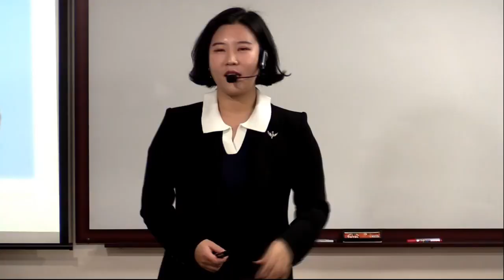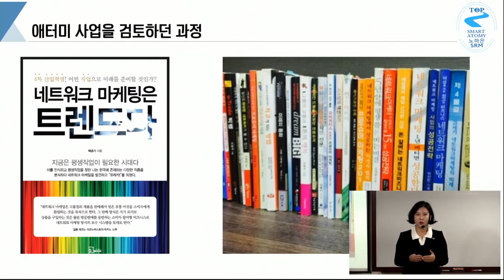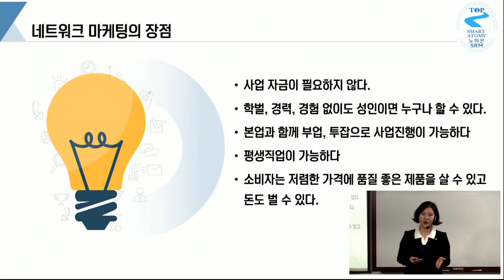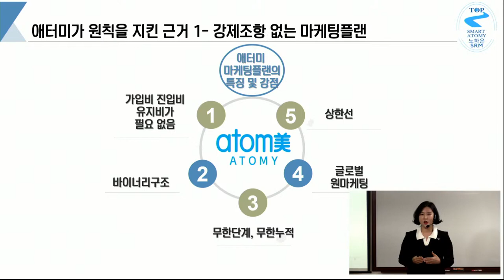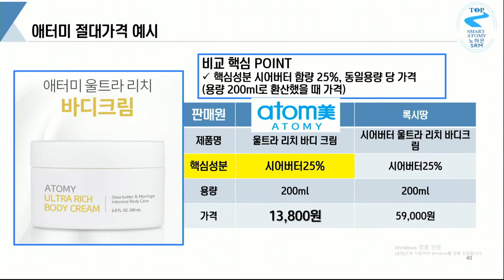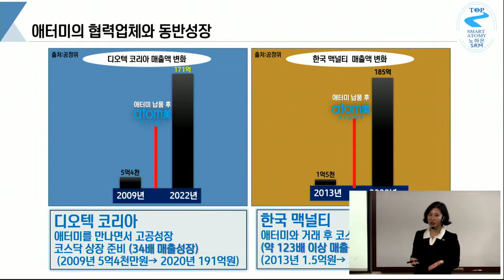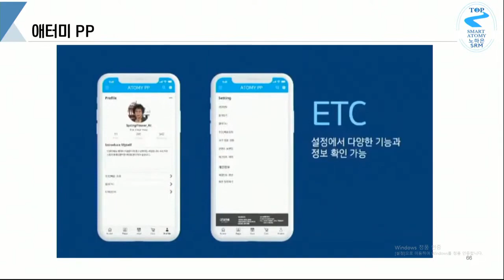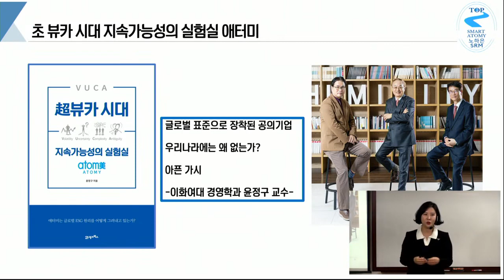TOP 연합 원데이 세미나(사업설명)/노하은 SRM